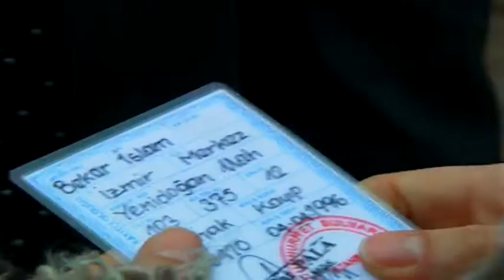Fikret Gerçekten Evli mi? - Bir İstanbul Masalı 30. Bölüm